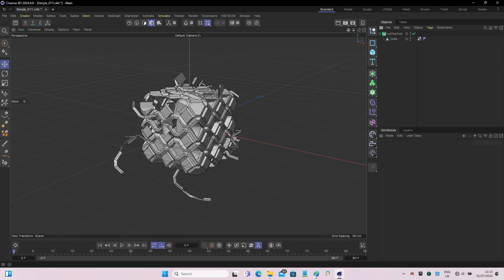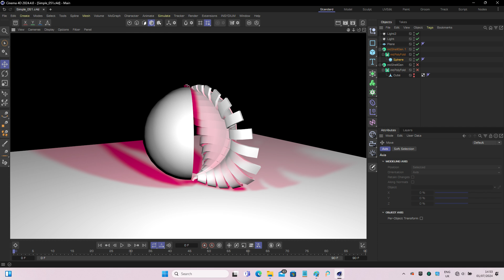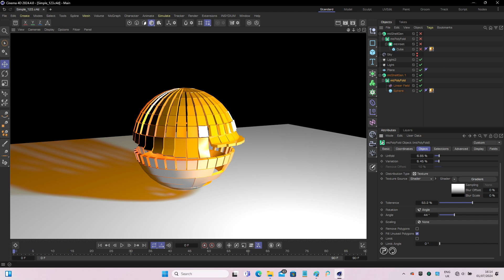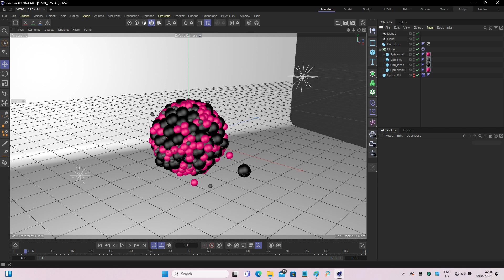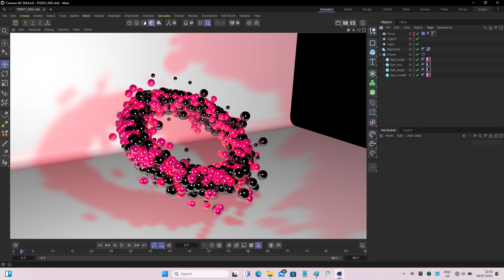Showing mtPolyFold and Dynamic Clones for Cinema 4D. By Pixis SFX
These are screenshots for Cinema 4D :)

Software: Cinema 4D 2024.4, Filmora.

Artist: Christian Velasquez.
Issues? Comments?